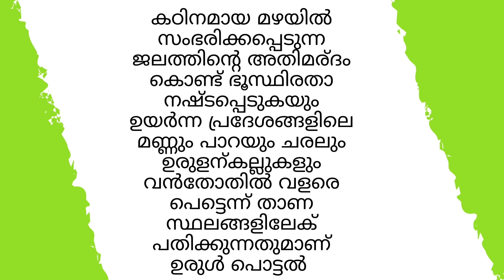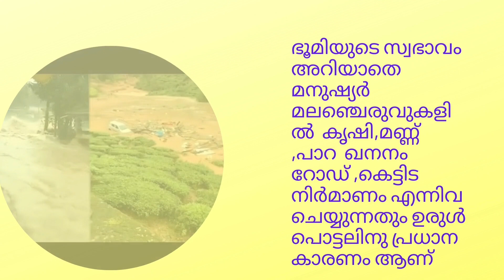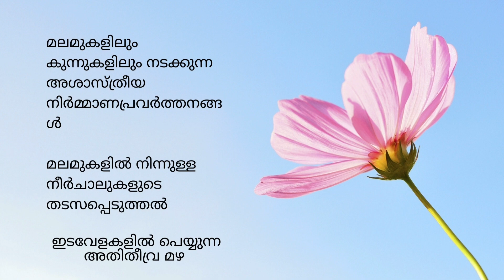ഉരുൾപൊട്ടൽ ഉണ്ടാകുന്നത് എന്തുകൊണ്ട്?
What Causes land  Slides?